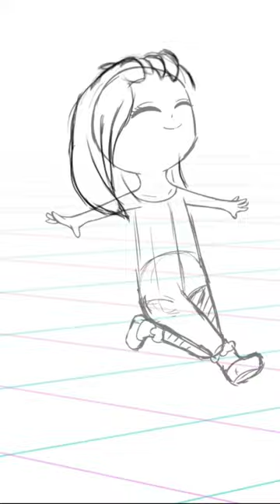Anya from SpyxFamily